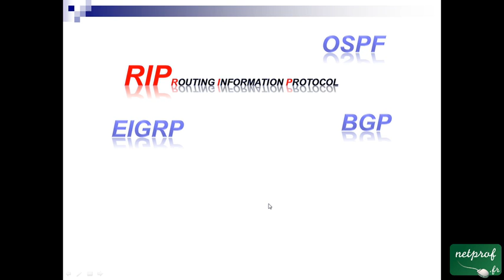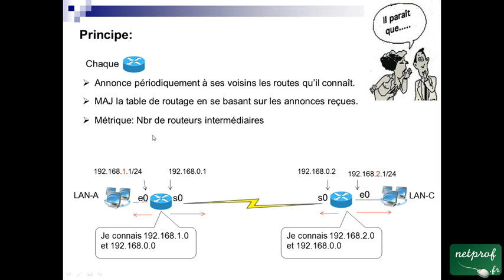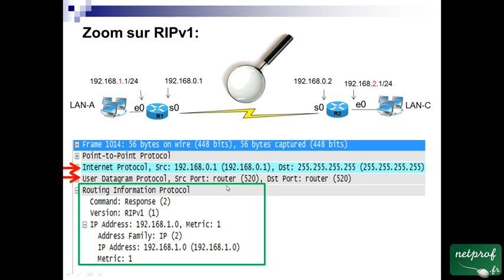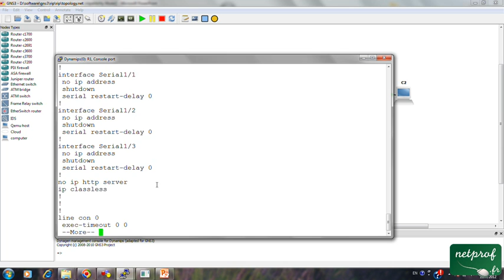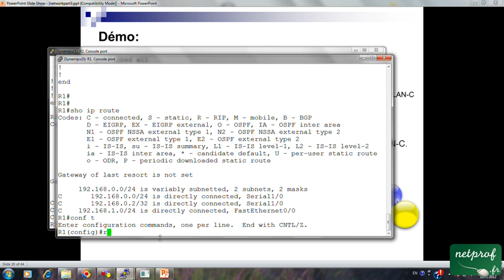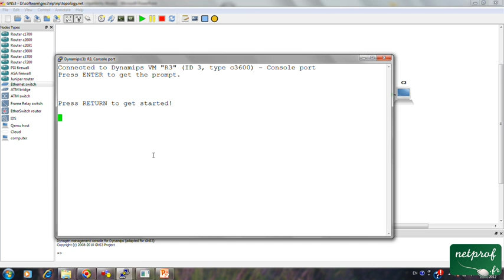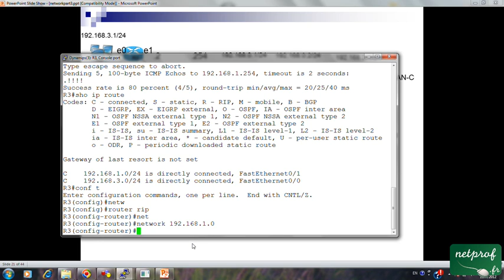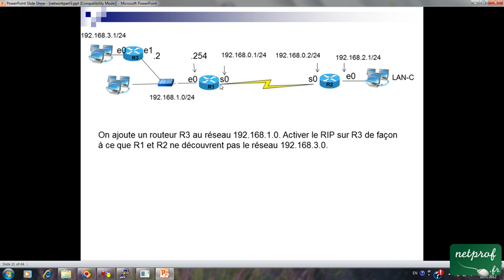37 RIPv1 Config de base